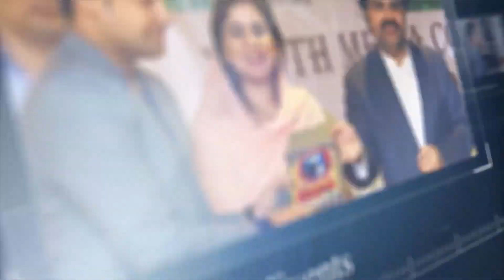Priyanka Chopra's First statement on her Divorce with Nick Jonas || Salman Mirza official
WhatsApp Only For Audio & Video Questions: 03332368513

Dated:  23-Nov -2021